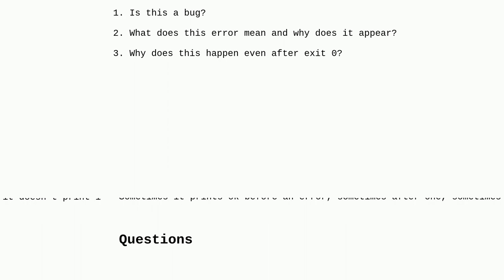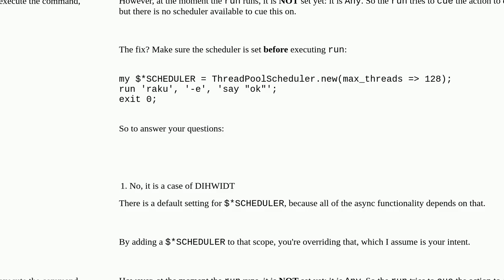Strange behavior when changing $*SCHEDULER after execution of external program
A special thanks goes out to the community

  rakudo raku